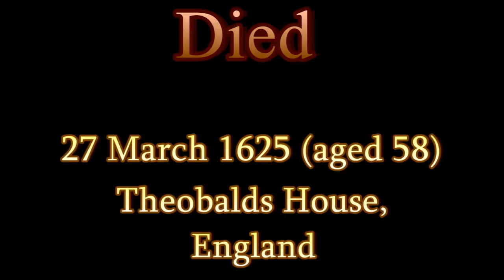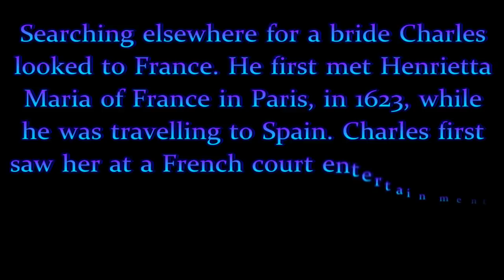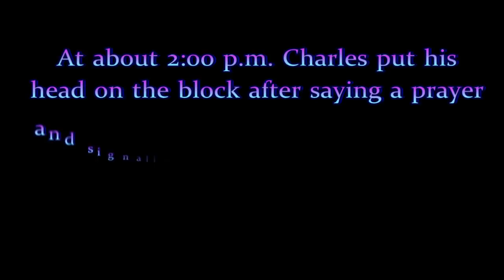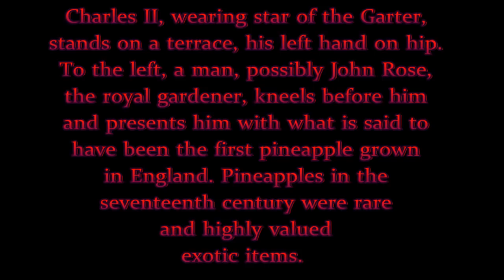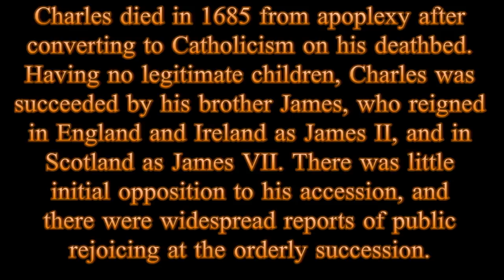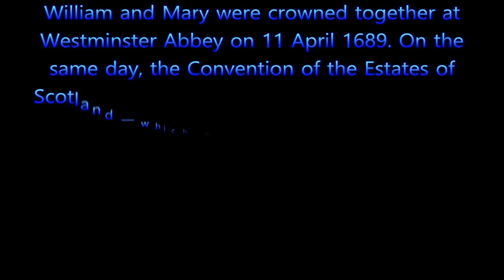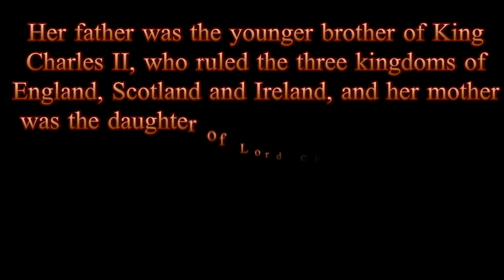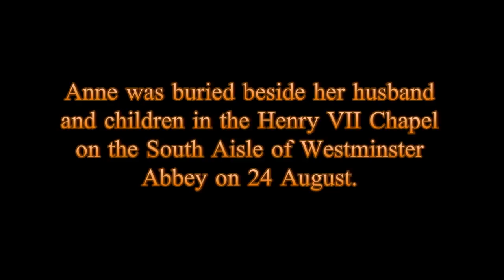English Monarchs, Part 7 1603AD - 1714AD House of Stuart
The House of Stuart, originally Stewart, was a European royal house that originated in Scotland. The dynasty's patrilineal Breton ancestors had held the office of High Steward of Scotland since the 12th century, after arriving by way of Norman England. The royal Stewart line was founded by Robert II, and they were Kings and Queens of Scots from the late 14th century until the union with England in 1707. Mary, Queen of Scots, was brought up in France, where she adopted the French spelling of the name, Stuart. Her son, James VI of Scotland, inherited the thrones of England and Ireland upon the death of Elizabeth I in 1603. Except for the period of the Commonwealth, 1649–1660, the Stuarts were monarchs of the British Isles and its growing empire, until the death of Queen Anne in 1714.

James I  00:12

Charles I  12:23

Charles II  38:13

James II  58:07

Mary II  01:18:15

William III  01:33:09

Anne  01:44:13